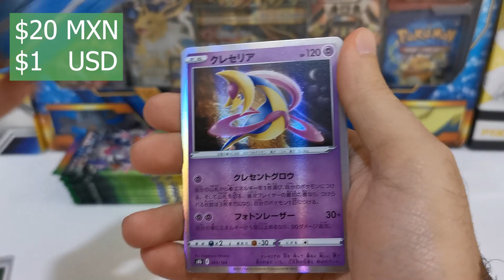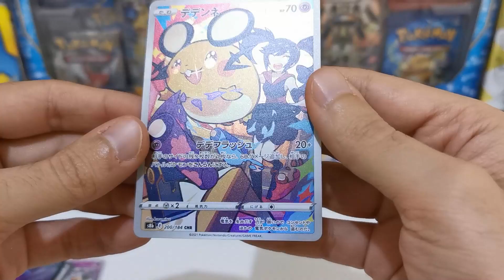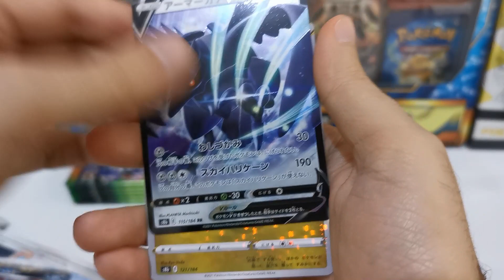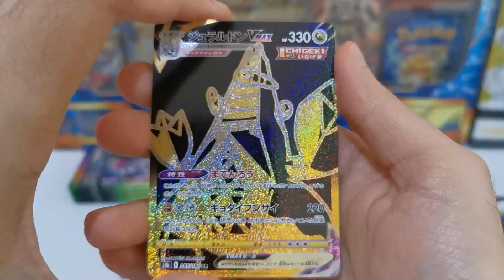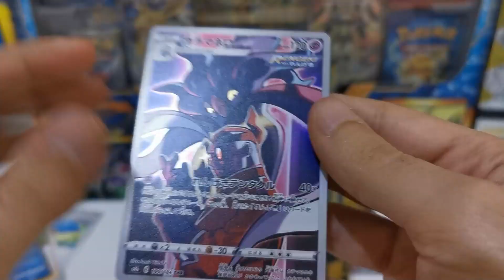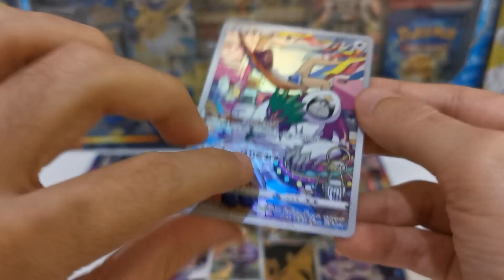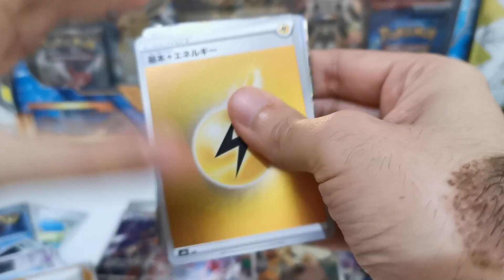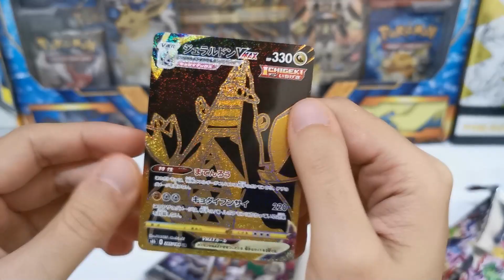2 Booster Boxes de VMax Climax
La mejor expansión de los últimos años al fin está aquí. ¿Qué character rares y secret rares iremos a conseguir abriendo 2 booster boxes completos?